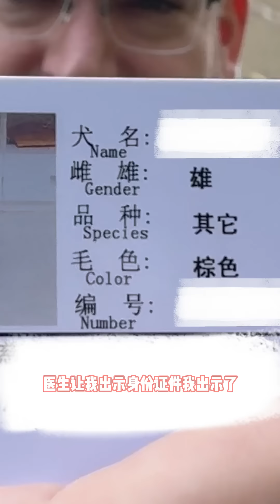张拿铁：你活该